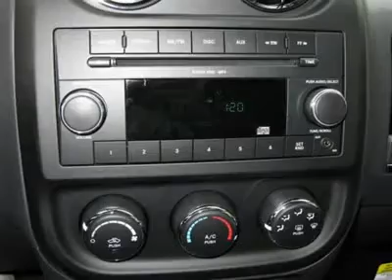2011 JEEP COMPASS Denver, CO J11150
2011 JEEP COMPASS Denver, CO
Stock

Looking for the right car? Today could be your lucky day. With 5 miles, this Mineral Gray Metallic, 2011 Jeep Compass equipped with manual transmission could be yours. Request more information and set up a test drive right away.